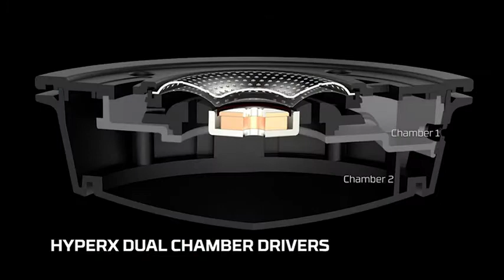HyperX Cloud Alpha S Gaming Headset 7.1 Surround Sound Bass Adjustment Slider - Black (HX-HSCAS-BK/W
HyperX Cloud Alpha S Gaming Headset 7.1 Surround Sound Bass Adjustment Slider - Black (HX-HSCAS-BK/WW)

if you want to buy it